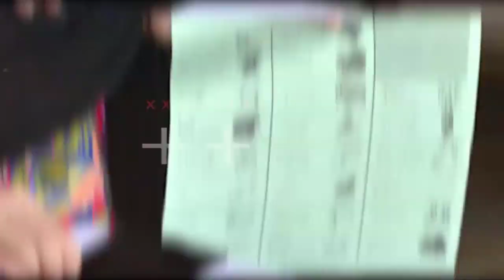DG Khan NA-186 Election 2024 Survey |DG Khan Ki Awam Kis Kay Sath?? Who will win DG Khan??